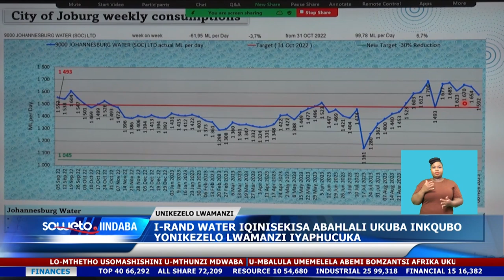SOWETO TV NEWS | I-RAND WATER IQINISEKISA ABAHLALI UKUBA INKQUBO YONIKEZELO LWAMANZI IYAPHUCUKA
I-Rand Water iqinisekisa abahlali ukuba unikezelo lwamanzi luzinzile.